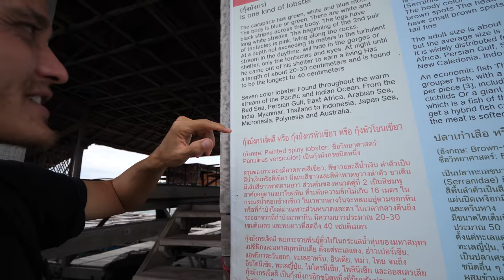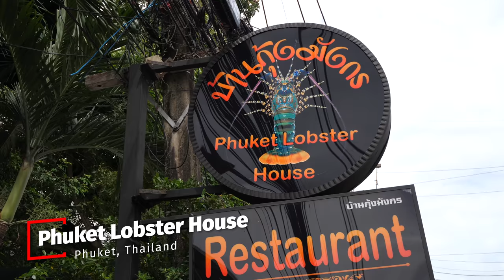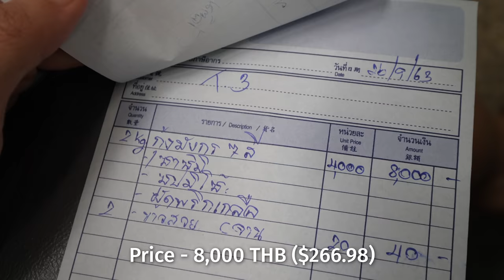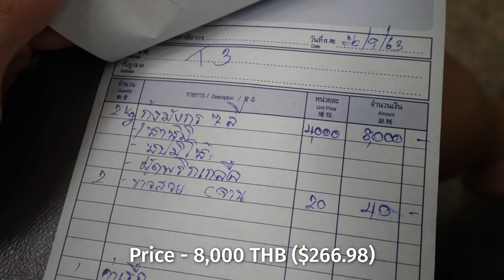Huge 7 COLOR LOBSTER!! Sashimi + Deep Fried w/ Garlic | Ultimate Food Aquarium!!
🦞 Huge 7 Color Lobster in Phuket, Thailand!

PHUKET, THAILAND - One of the culinary specialties of Phuket is the local Phuket “7 color” lobster as it’s called in Thai. It’s an amazing tasting, warm water lobster, also known as the spiny lobster, or rainbow lobster.

2 Kilo Giant Lobster!! We went to the source to get the lobster, a massive spiny colored lobster, one of the biggest I’ve ever seen - it was just over 2 kilos. On the floating aquarium, they also raise a variety of fish and seafood - it’s like the ultimate aquarium seafood market where you can choose seafood and bring it back to the restaurant to eat it.

We arranged to eat the 7 color spiny lobster on the floating docks, so the Chef arrived and got started immediately. He prepared a huge Japanese food inspired style of sashimi, arranging the head and the body of the lobster into a beautiful monumental platter. But first, we had a lobster blood cocktail! The lobster sashimi was incredible so sweet and so pure and fresh.

Phuket Lobster House - Then we headed back to Phuket Lobster House restaurant where they cooked two different dishes with the rest of the lobster - fried with garlic Thai style, and the head and antennas were made into a miso soup. Both dishes were superb.

It was an amazing giant lobster experience in Phuket!

It was not cheap though, for this massive lobster, it cost 4,000 THB per kilos, and our lobster was just over 2 kilos, so our total price came to 8,000 THB ($266.98)!